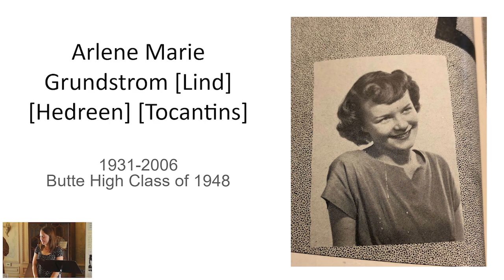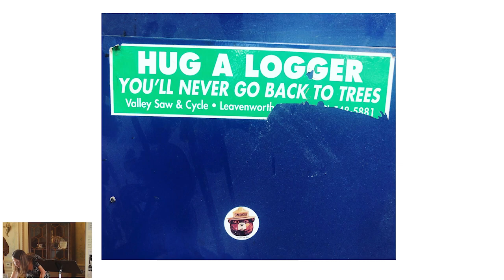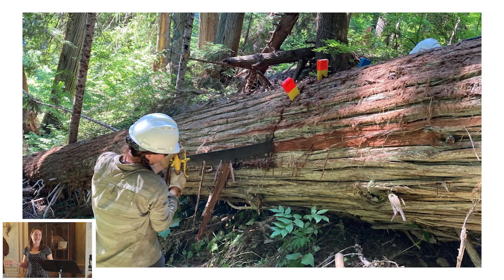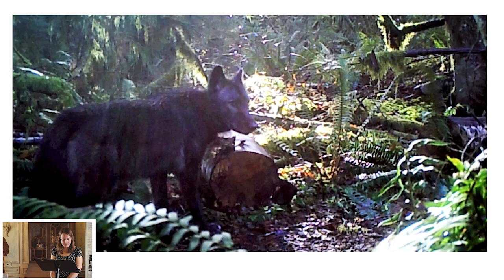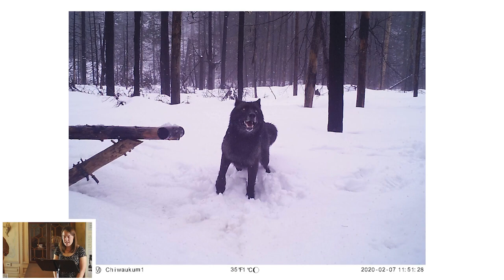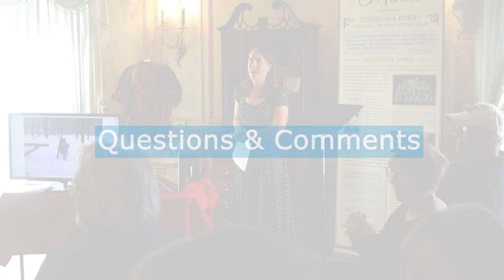Claire Thompson Artist Talk at the Historic Clark Chateau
About the Artist:
Claire Thompson is a seasonal trail worker in the North Cascades, a fellow at the National Forest Foundation, and will soon receive her master's degree in environmental studies from the University of Montana, as well as a graduate certificate in natural resources conflict resolution. With a background in journalism, Claire writes creative nonfiction that merges personal narrative with reporting, research, and lyric approaches. Claire is drawn to themes of disturbance and upheaval, and looks for patterns and tensions between the ecological and the emotional. She is at work on a book that uses narratives of her trail-work experiences to explore how changing fire regimes impact forests, public lands, and human connections to place and landscape. This fall's Open AIR residency presents an incredible and welcome opportunity to dive back into this project immediately after another summer on the trails. Claire is thrilled to be in residence at the Clark Chateau in Butte, a city which has always loomed large in her imagination as the place where her grandmother grew up. A Seattle native, Claire calls both Missoula and the Washington Cascades home.

About the Site:
The Mission of the Charles Clark Chateau is to preserve the historic building under the ownership of Butte-Silver Bow and encourage it's active use by providing a space and support for the community and visitors to gather and engage in cultural, artistic and humanities programming.